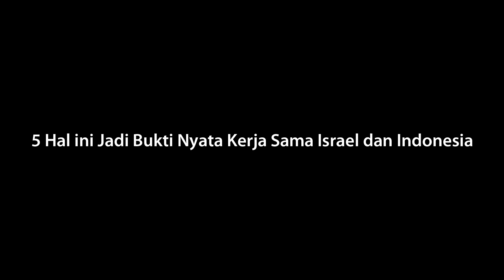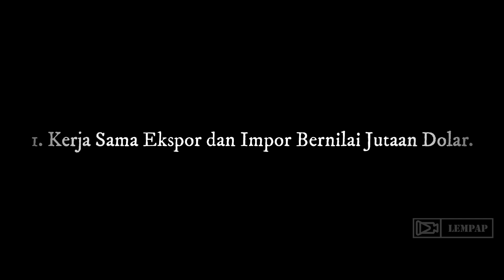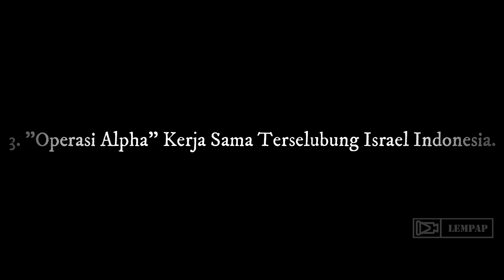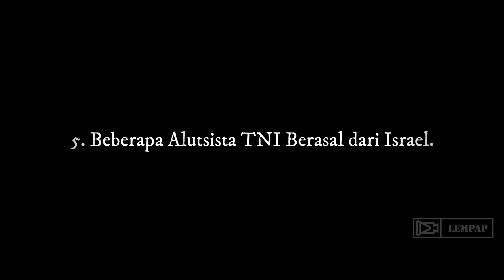Semua Panik! 5 Hal ini Jadi Bukti Nyata Kerja Sama Israel dan Indonesia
5 Hal ini Jadi Bukti Nyata Kerja Sama Israel dan Indonesia.

Gambar atau video yang kami tayangkan di channel ini hanyalah ilustrasi untuk memperjelas narasi.